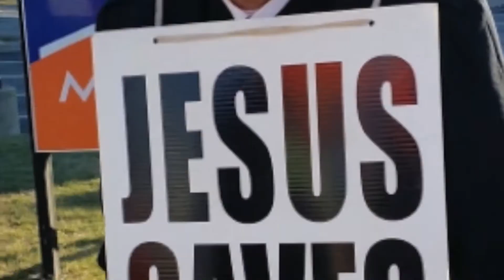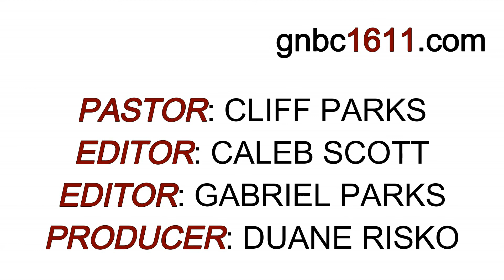"Quick Soul Winning Tips Part 7" (Pastor Cliff Parks)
For more information on Good News Baptist Church & Pastor Parks Please